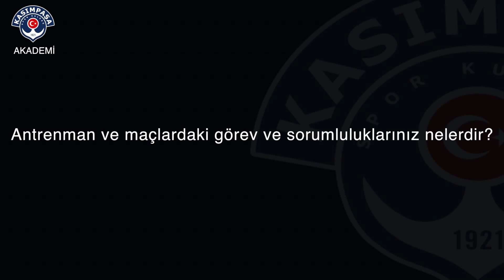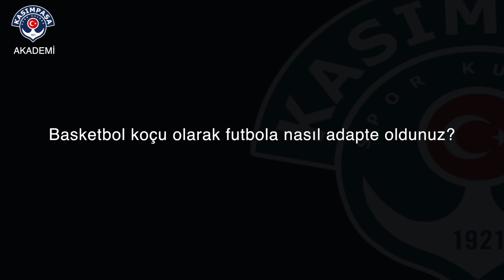AKADEMİ - Laszlo Jambor / 1. Bölüm